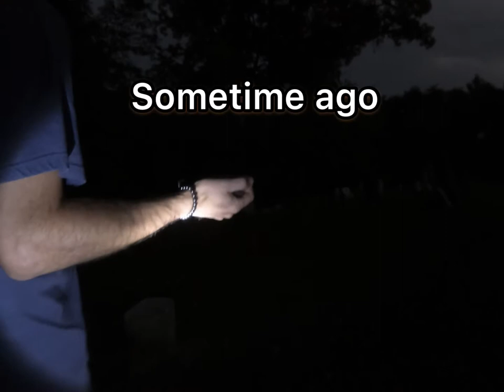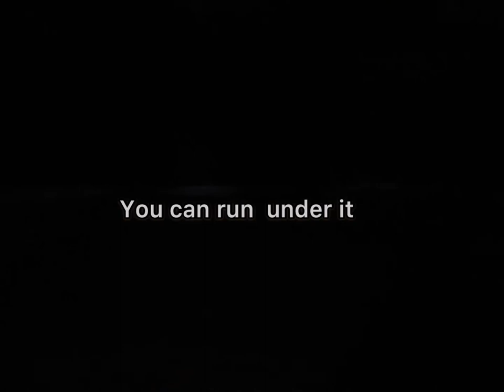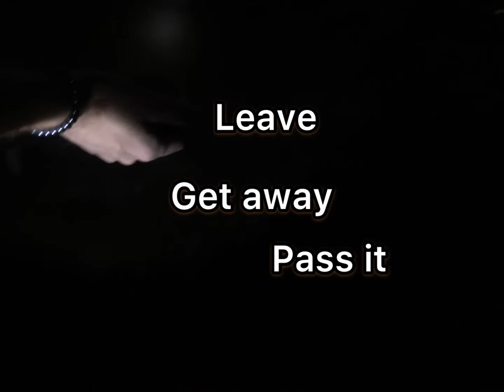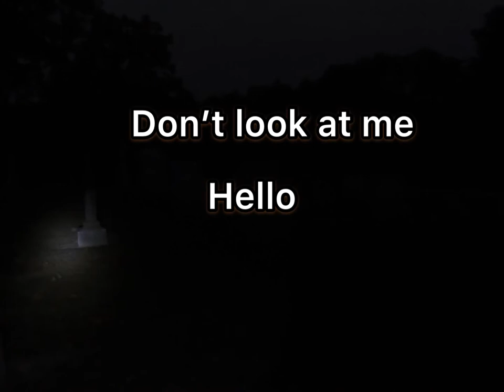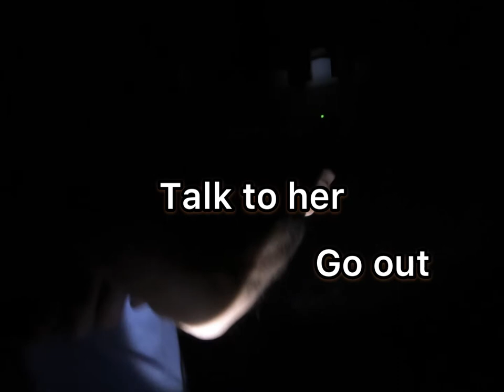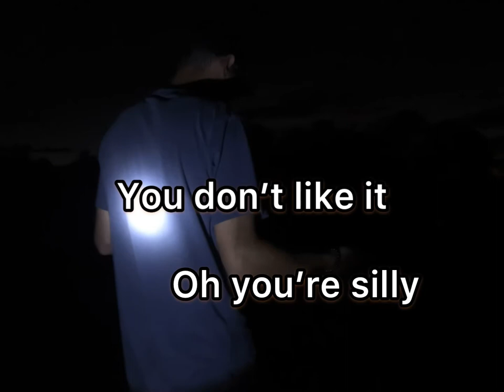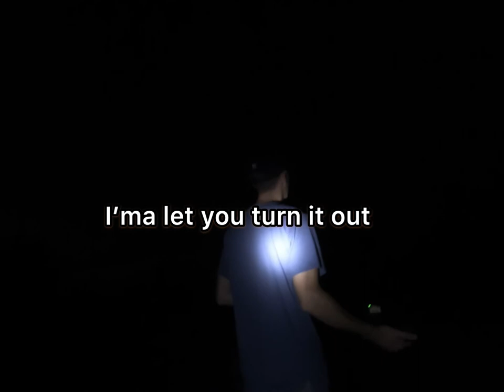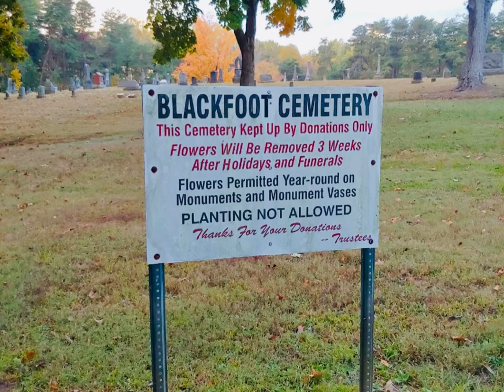Blackfoot Cemetery Investigation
After reading some stories on Blackfoot cemetery, we decided to make the trip to check it out. It’s a beautifully cared for place that turns a little darker at night. There has been rumors of witches, satanic rituals, and orbs caught on video. So, you know we had to break out the necrophonics. You don’t want to miss where we go next!